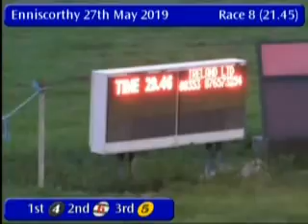IGB - The Slan Abhaile Five-2-Five-Stakes 27/05/2019 Race 8 - Enniscorthy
Race: The Slan Abhaile Five-2-Five-Stakes
Track Name: Enniscorthy
Date: 27/05/2019
Hour: 21:45

Results

1st    4     JAYTEE GERONIMO     3/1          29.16
2nd    6     FLYING LOLA         3/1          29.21
3rd    5     ELITE BLACK         6/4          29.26
4th    3     WISHFUL GOLD        3/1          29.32
5th    1     MILD AND MISTY      4/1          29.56
6th    2     STRICTLY HONEY      3/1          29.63

|ECY_2019_05_27_08